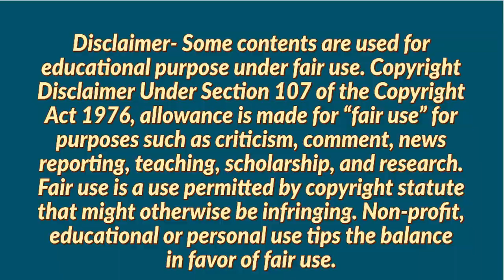Job Openings in Agra | Patna | Job Vacancy in Finova Capital | Jobs in Agra & Patna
Hey Guys!